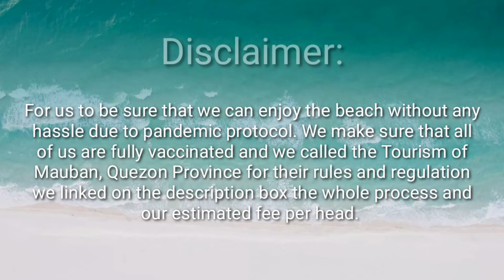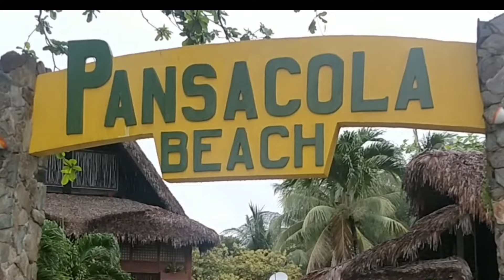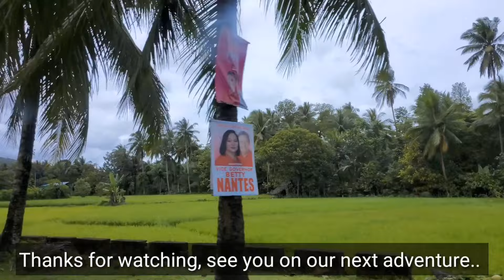White Beach Resort near Manila | Pansacola Beach Resort | Cagbalete Island 2022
Cagbalete Island in Mauban Quezon Province Travel Guide:

1. Booked to your preferred resort i.e Pansacola Beach Resort - Facebook

Breakdown of expenses

 1. Environmental fee - 120/head
 2. Bracelet from tourism office - 250/head
 3. Banca round trip - 450/head
4. Accommodation-550/head.
Total- 1,370/head